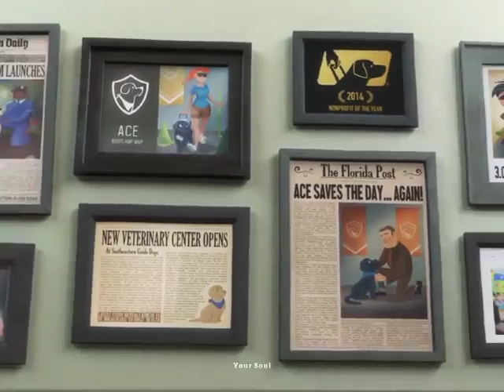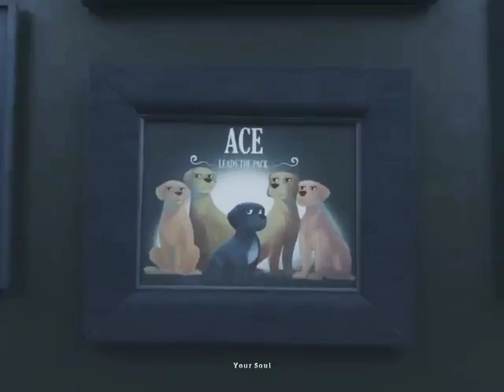Dil hai chhota sa chhoti si aasha